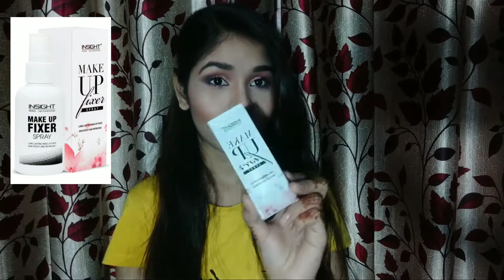Mini Amazon Haul + Review || Makeup Haul || Affordable Makeup Products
Hey guyzz.

Today I'm gonna share mini Amazon haul + review video...

In this video I'm gonna share 5 product and review giving review about them.

This video helps you for investing in new products...

Which products you should buy r not.

Insight liquid glitter eyeshadow Enchanted:

Insight liquid glitter eyeshadow 07 buzz

Insight highlighter

Insight Makeup fixer

Blue heaven lipstick:

Copyright : All the content of this channel is made by channel owner shivangi (subtle shimmer) plz don't use any of my content without permission.

If my video is helpful for in any way and you u like my video ...